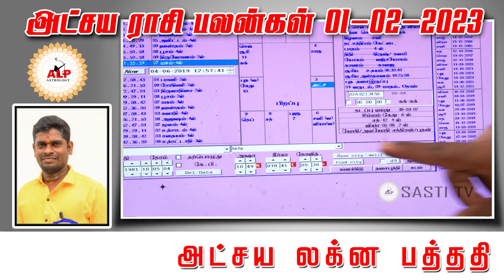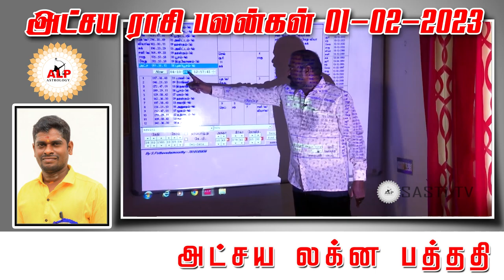அட்சய ராசி பலன்கள் |01.02.2023 |நல்வழி பிறக்க இதை பாருங்கள்